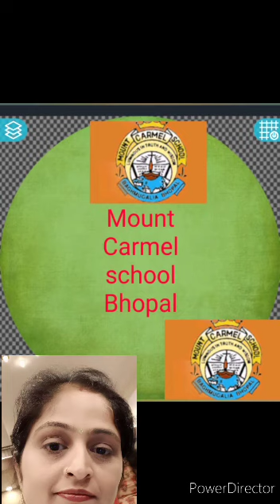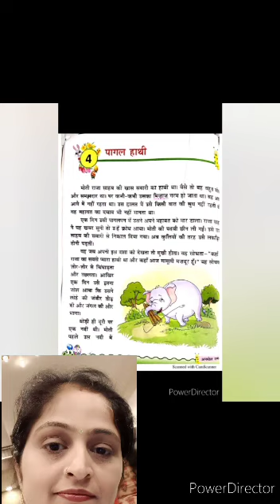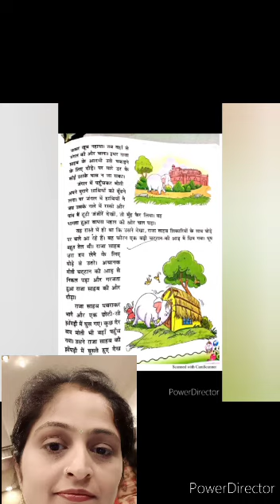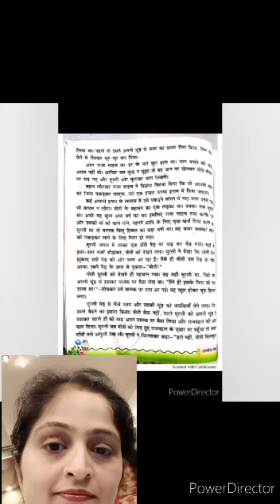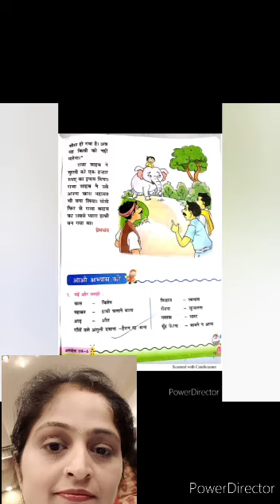Class - 5th Hindi By Dr. Beena Srivastava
Hindi Paath - 4 Pagal Hathi